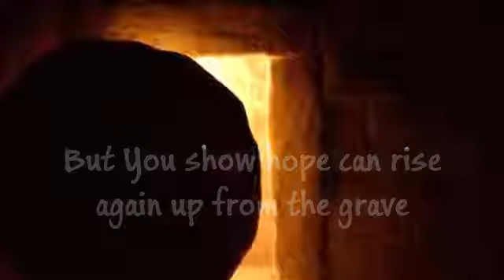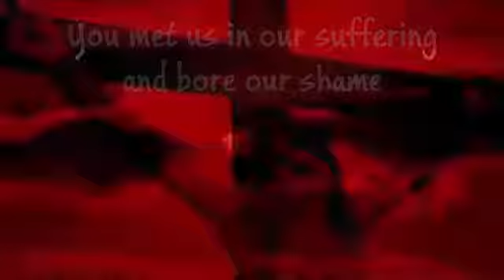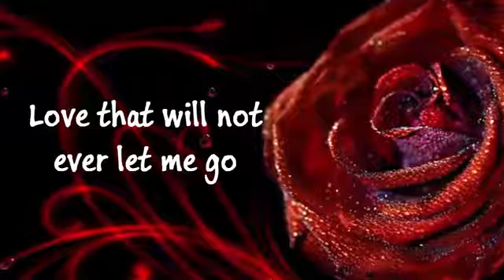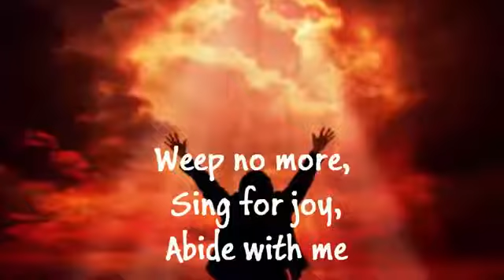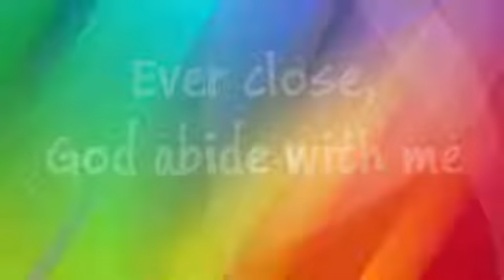Matt Maher - Abide With Me (Lyrics)